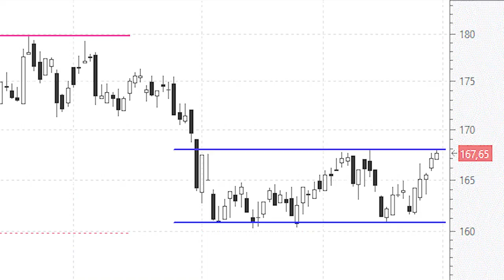Aena: a punto de construir figura de vuelta